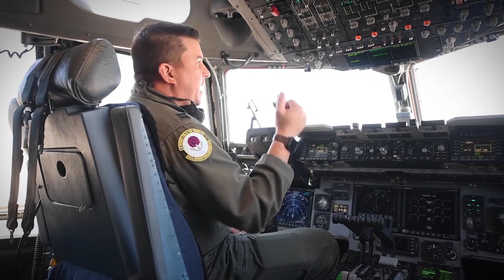452nd AMW Honor SoCal 1st Responders with C-17 and KC-135 Flyovers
The 452nd Air Mobility Wing (AMW) conducts flyovers across Southern California on May 14, 2020. The 452nd AMW participated in the AirForceSalutes portion of AmericaStrong, honoring local healthcare workers, essential employees, and other first responders on the front line of the battle against COVID-19 with two flyovers. (US Air Force photo by Tech. Sgt. Nick Kibbey)